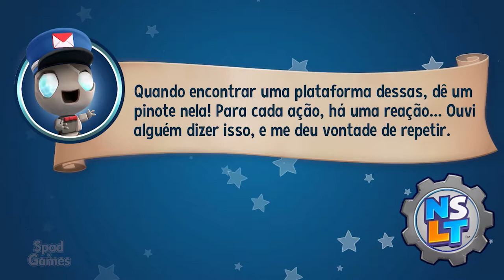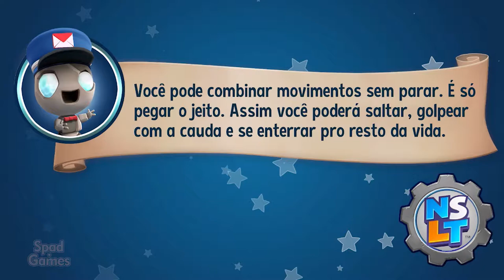#07 | New Super Lucky's Tale (Veggie Village: Rolinho)(100% Walkthrough PT-BR)